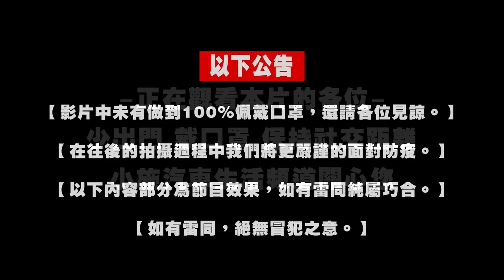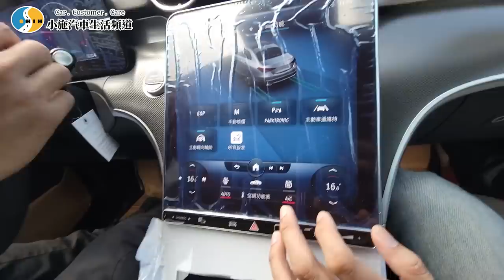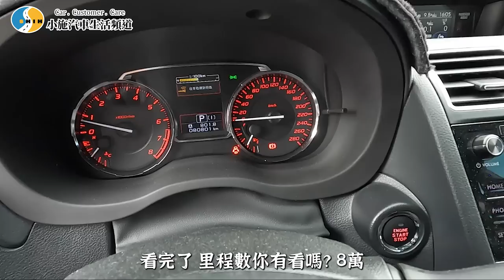【科P-VLOG】全新賓士抽獎不唬爛 是真的!~東洋賓士也收起來~/2021 M-BENZ C180/2016 SUBARU WRX